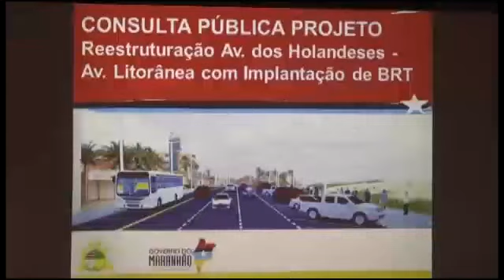CONSULTA HOLANDESES 1